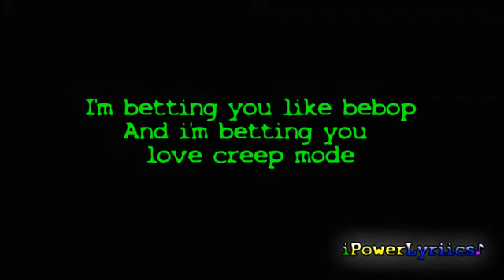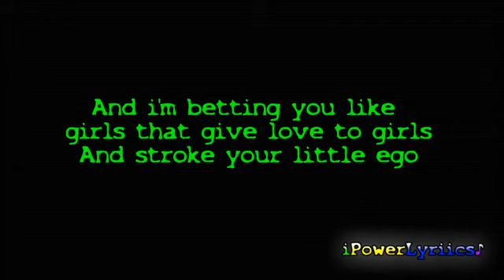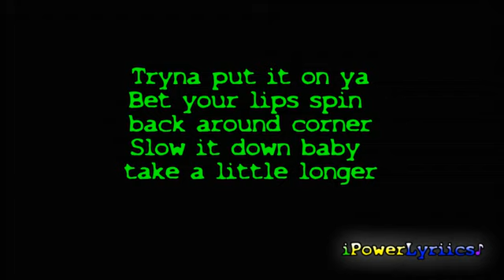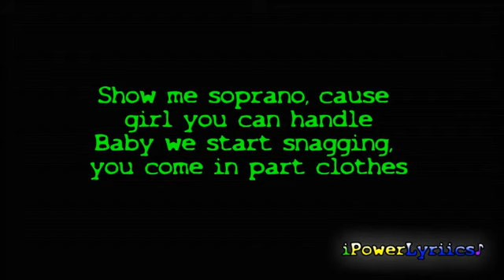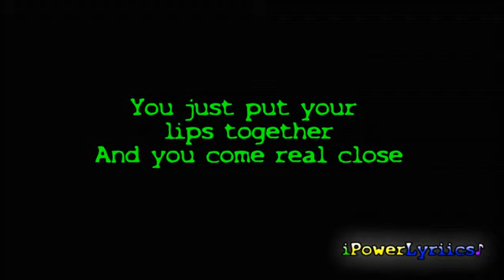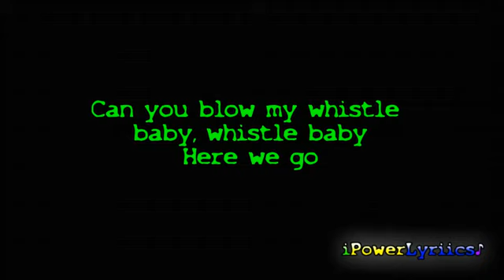Flo Rida - Whistle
This video have been put online by another Youtube User
I've just put the video online to assemble a collection of TopMusic